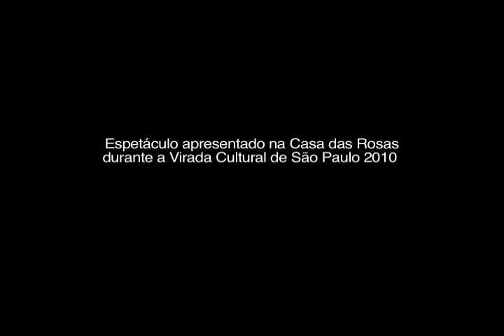Grupo Luceros Dança Toninho Ferragutti CLIP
Apresentação do Grupo Luceros na Virada Cultural de São Paulo 2010.